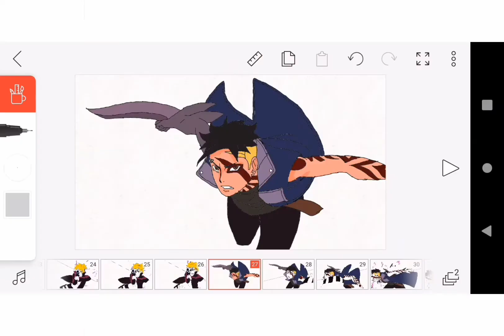Naruto Boruto animation(naruto vs sasuke , kawaki, boruto,jigen ) flipaclip animation ナルト